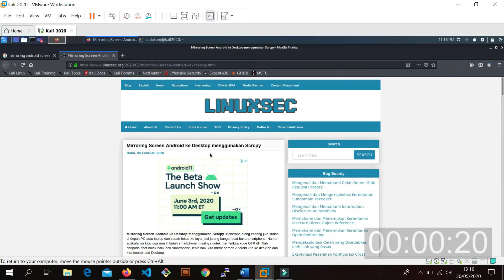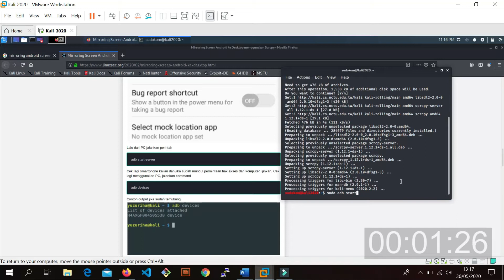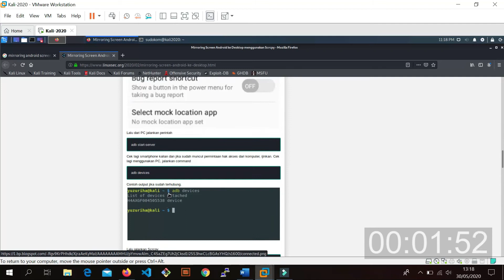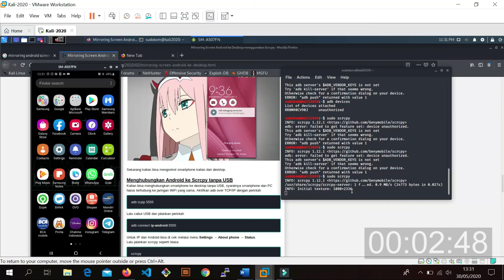Mirroring Your Android Device Screen Into Kali Linux 2020 With Scrcpy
Firstly, you need to install scrpy into your Kali Linux through terminal :
sudo apt install scrcpy

Then, you have to run the adb server on your Kali Linux :
sudo adb start-server

Next, make sure that your smartphone have activated the usb debuging.
You can plug in your smartphone to Kali Linux with a usb cable.

Then check whether it has been plugged in safely by typing :
adb devices

Finally, you can run the scrcpy through terminal to show the mirror screen